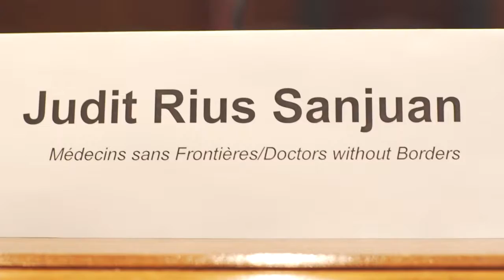December 2, 2016, KEI Delinkage Workshop at the U.S. Senate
On Dec. 2, 2016, KEI hosted a meeting on the delinkage of the costs of research and development from the prices of drugs, vaccines, and diagnostics.

0:00:00 What is delinkage and why is it important?
Moderator: Hannah Vogel, Legislative Assistant, Rep. Lloyd Doggett (D-Texas)
Judit Rius Sanjuan, MSF Access Campaign
Manon Ress, Union for Affordable Cancer Treatment (UACT)

0:24:15 Direct Funding and End Product Prizes
Moderator: Sarah Karlin-Smith, POLITICO
Aidan Hollis, Professor, Department of Economics, University of Calgary
Joe Larsen, Ph.D., Deputy Director (Acting), Biomedical Advanced Research and Development Authority (BARDA)
Dean Baker, Co-Director, Center for Economic and Policy Research (CEPR)
James Love, Director, Knowledge Ecology International (KEI)
Respondents: Patrick Kilbirde, Executive Director, Global Intellectual Property Center, U.S. Chamber of Commerce; and James L. McGee, Executive Director, Transit Employees' Health & Welfare Fund

1:35:21 Upstream Incentive Mechanisms, Open Source Dividend
Moderator: Dan Vergano, BuzzFeed News
Diane Singhroy, Scientific Advisor, KEI
John Wilbanks, Chief Commons Officer, Sage Bionetworks, and Senior Fellow, Ewing Marion Kauffman Foundation and FasterCures
Katy Athersuch, Medical Innovation & Access Policy Manager, MSF
Tim Hubbard, Professor of Bioinformatics, King's College London

2:14:20 International Negotiations on Delinkage
Moderator: Judit Rius Sanjuan, MSF
Ellen 't Hoen, Medicines Law & Policy; Global Health Unit, University Medical Center Groningen, The Netherlands; and The Lancet Commission on Essential Medicines Policies
Sakiko Fukuda-Parr, Professor of International Affairs, The New School, New York; and Member, United Nations Secretary-General's High-Level Panel on Access to Medicines
Rachel Cohen, Executive Director, DNDi North America

2:39:01 Concluding Comments
Moderators: Sophie Kasimow and Lori Kearns, Sen. Bernie Sanders (I-Vt.)
Rishab Ghosh, Maastricht University
Rob Weissman, President, Public Citizen
Ellen 't Hoen
James Love